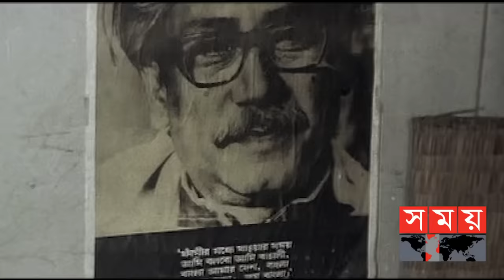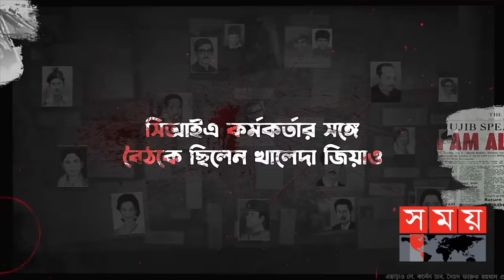বঙ্গবন্ধুকে হত্যায় সিআইএ ও জিয়ার সম্পৃক্ততার যত প্রমাণ | দৃশ্যপট | 15 August | Bangabandhu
Content Declaration:
The blood stains and movement used in this content are all graphical and fake. This content is for news purpose. There may be some disturbing scene & issue which we use for the story demand.